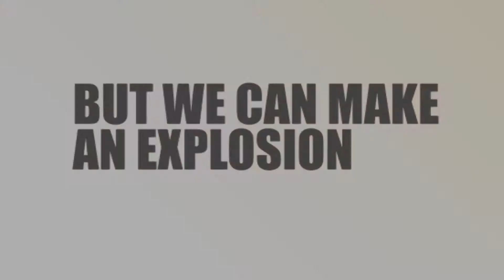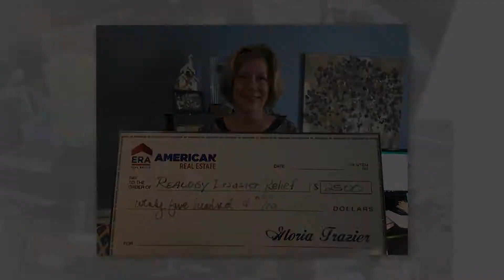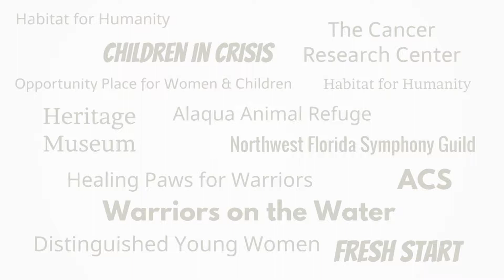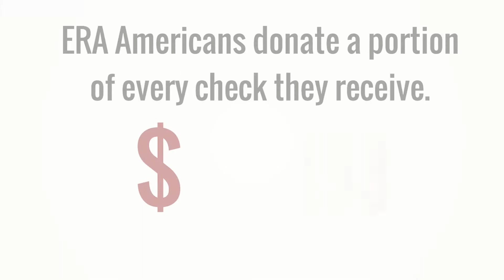2017 Circle of Light Finalists